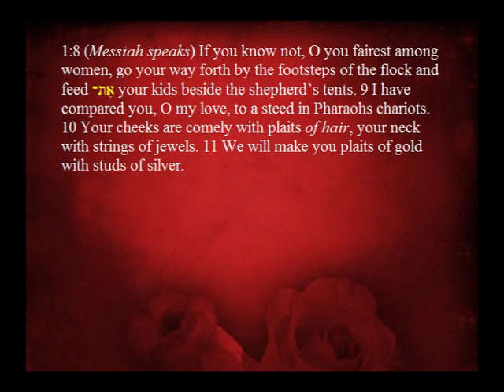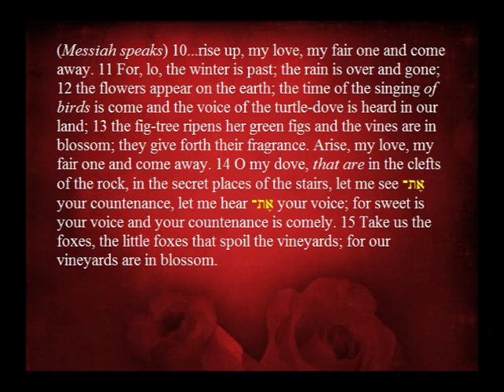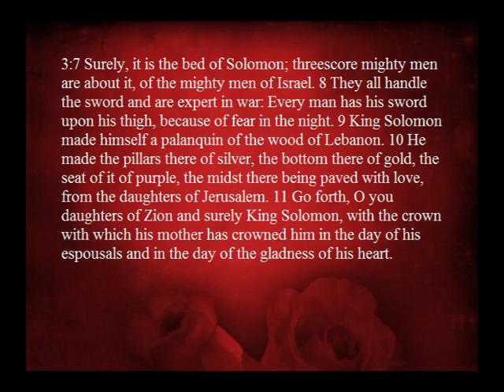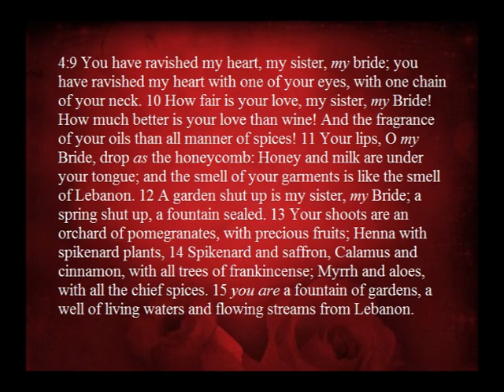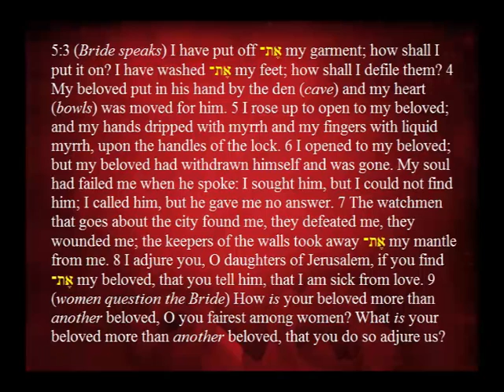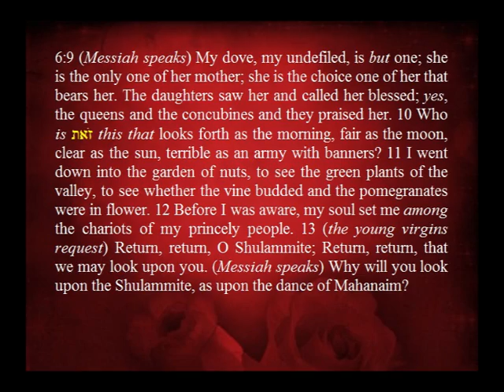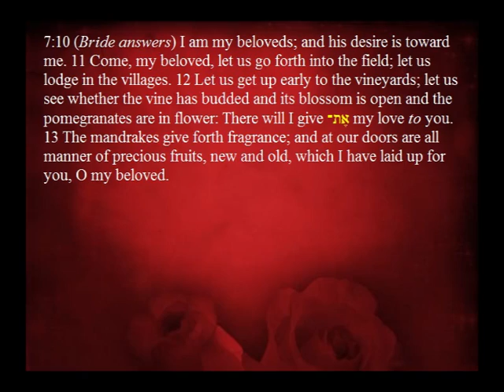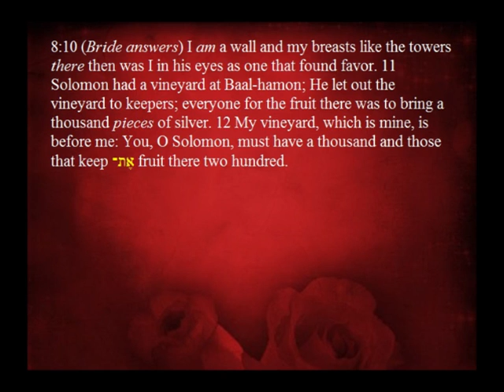SONG OF SONGS from Messianic Aleph-Tav Scriptures (MATS)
REVISED: There are only 21 Aleph Tav's in the Song of Solomon. This is the dramatized version of the NKJV bible with a short introduction from me. The wording is a little off but I am sure you will enjoy listening to this version by The Word of Promise and seeing where the Aleph Tav's are placed. This allegory is clearly a story of about Y'shua the Messiah and seeing where the Aleph Tav's are placed. This allegory is clearly a story of about Y'shua the Messiah and His bride.